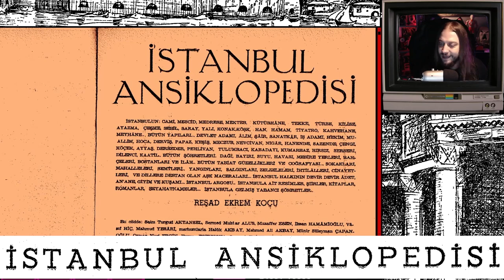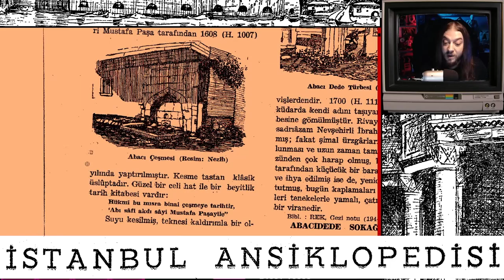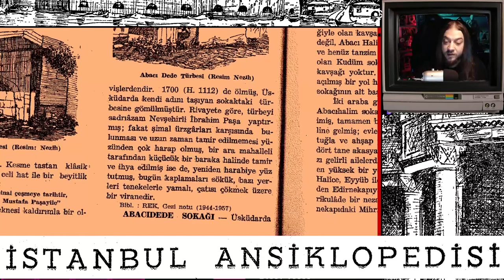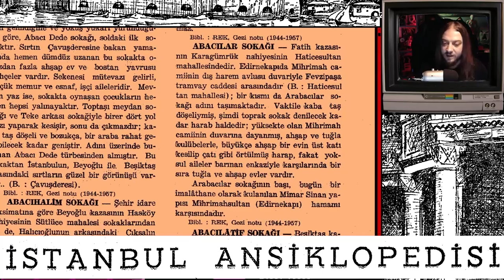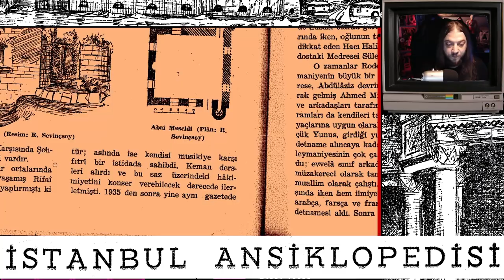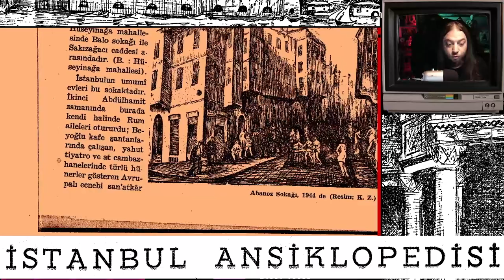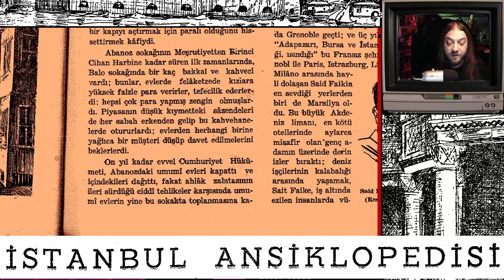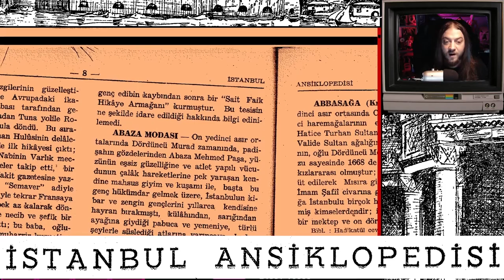Reşad Ekrem Koçu / İstanbul Ansiklopedisi 00001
KISIMLAR
00:00 Girizgâh
01:37 ABA/ABACILAR
04:44 ABACI ARALIĞI
05:24 ABACI ÇEŞMESİ
06:12 ABACIÇEŞMESİ SOKAĞI
07:07 ABACI DEDE
07:55 ABACIDEDE SOKAĞI
09:09 ABACIHALİM SOKAĞI
10:51 ABACILAR SOKAĞI
11:44 ABACILÂTİF SOKAĞI
12:36 ABACIMAHMUD SOKAĞI
13:04 ABACIOĞLU
13:13 ABACI MESCİDİ
13:55 ABAÎ MESCİDİ
14:46 ABALIOĞLU (NADİR NADİ)
16:43 ABALIOĞLU (YUNUS NADİ)
22:08 ABANOZ SOKAĞI
25:12 ABASIYANIK(SAİD FAİK)

ABA, ABACILAR / ABASIYANIK (Said Faik)
bu müzikle etkisi yüzlerce kat artmaktadır.
İzzeddin Ökte üstada derin saygılarla.
Reşad Ekrem Koçu 'nun İstanbul Ansiklopedisi, İstanbul ile ilgili en kapsamlı bilgiyi içeren kaynaklardan biri olarak tarih sayfalarında yerini almıştır. Bu bölümde Cumhuriyet Gazetesi'nin sahipleri Nadir Nadi ve Yunus Nadi'den, Sait Faik Abasıyanık'a kadar geniş bir spektrumda bilgiler vermektedir.